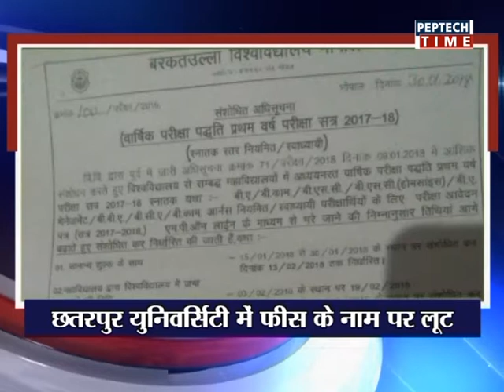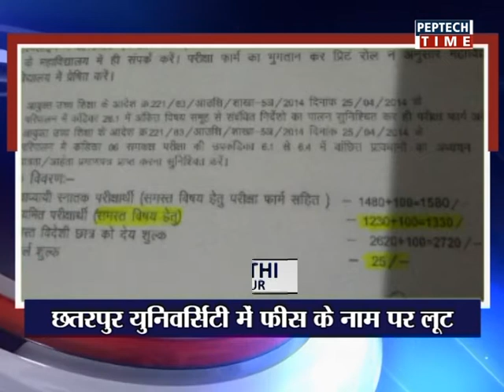CITY BULLETIN 07 02 2018